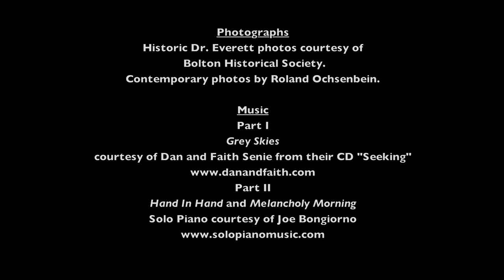The Everett Photographs Today--Full Version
Comparing current and historic photographs taken in Bolton, Massachusetts. Photos taken over 110 years apart. Thirty-eight Bolton locations are included. Historic photographs, scanned from glass plates, are from the collection of the Bolton Historical Society, taken by Dr. Oliver Everett. Current photographs were taken by Roland Ochsenbein.
All music used by permission and with gratitude.
Part I: "Grey Skies" courtesy of Dan and Faith Senie, from their CD, Seeking.
Part II: "Hand In Hand" and "Melancholy Morning" Piano Solo courtesy of Joe Bongiorno.

A project of the Bolton Historical Society.